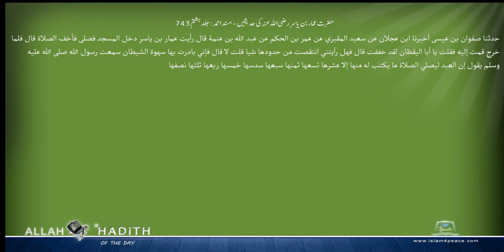حضرت عماربن یاسر رضی اللہ عنہ کی حدیثیں مسند احمد Musnad Ahmad Islam4Peace com